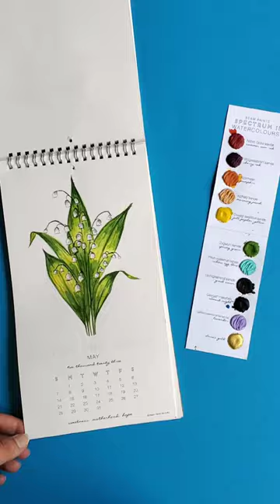Rose Watercolour Painting for June | Beam Paints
There's nothing like the summer warmth and bloom that comes with the month of June ♥️ ⁠

Rose watercolour painting from the @beampaints X @jlewisillustrations by @quillspaper 2023 watercolor flowers calendar. Painting done by our very own, Sloane⁠